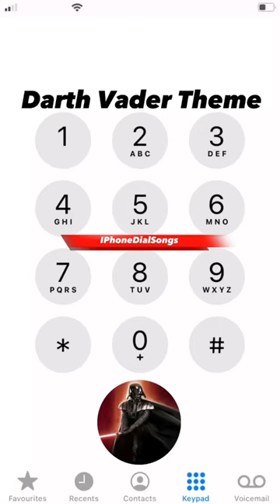Darth Vader Theme - Star Wars | IPhoneDialSongs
™️Iphonedialsongs